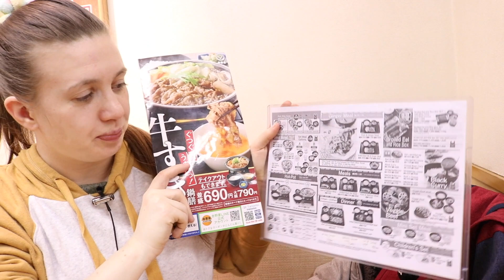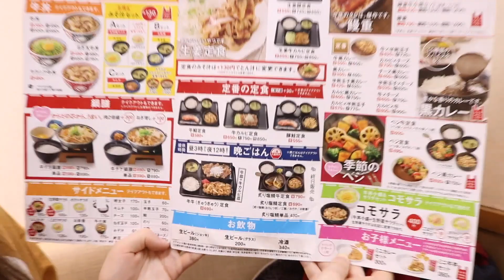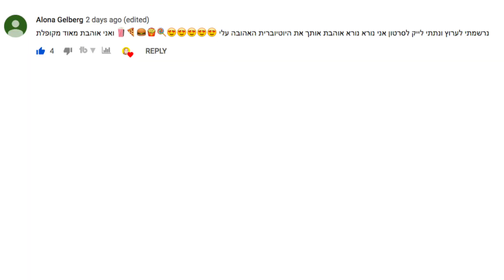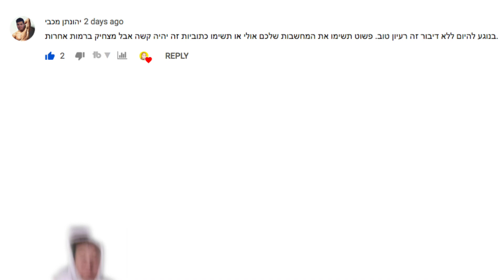מסעדות זולות מאד ביפן! *פרק 1* מסעדת יאשינויה YOSHINOYA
חנות אירה צ'אן
אינסטגרם חנות: irachanstore@
💛אם אהבתם את הסרטון אל תשכחו לתת ב👍
ולהירשם ותפעילו את הפעמון 🔔 כדי לקבל התראה בכל פעם שיעלה סרטון חדש💛

[Ron&Ira]
◄טוויץ׳\TWITCH:

תספרו בתגובות איזה פרסומת הייתה לפני שהתחיל הסרטון שלי?